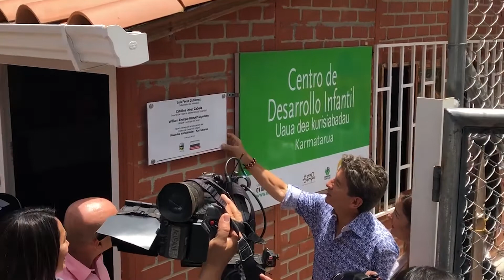Inicio de atención Buen Comienzo Antioquia 2019